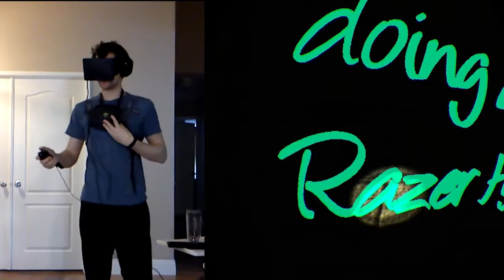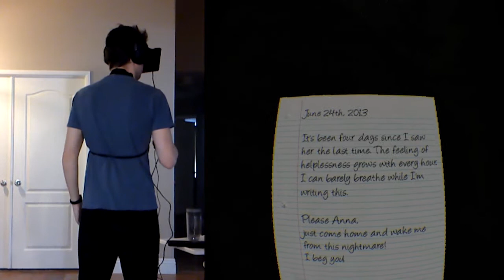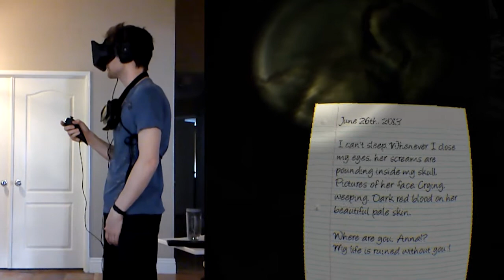Lost in the Rift Horror Game, SCARY SH*T!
I play another demo game for the Oculus Rift. I recorded this a long time ago but I was not sure if I wanted to upload it or not. I finally decided more content is better than no content. This virtual reality horror game is the scariest video game I have ever played! I generally like horror video games but this was something else inside the oculus rift. The immersion was so good in the Rift that it makes it almost too scary. Makes it seem so real. It was so scary inside the rift that I didn't want to play anymore. It was scarier than a good haunted house and I'm not sure why. It's pretty crazy. In the video you will see split screen gameplay. I used the Razer Hydra to play it standing up, but it can also be played with a xbox 360 controller siting down or a mouse and keyboard. It allows you to strap one Hydra on your chest to steer the direction that you move with the  direction your chest is facing. Making it intuitive and allowing you to keep moving forward with the other Hydra joystick while looking around with your head. Your head does not change the direction that you move, only your chest does. This gives it much more natural feeling when navigating around. It doesn't do positional tracking like the hydradeck games like Hydra Cover Shooter but at least it has body rotational tracking. Using the other Hydra allows you to move the flash light around in space realistically tracking it on all 6 degrees of freedom. So the flashlight has positional tracking but your body does not. I hope you enjoy watching me get freaked out.